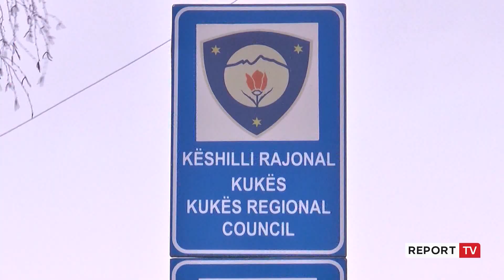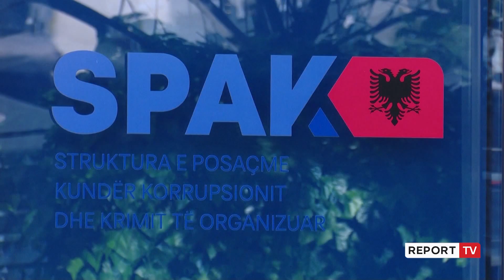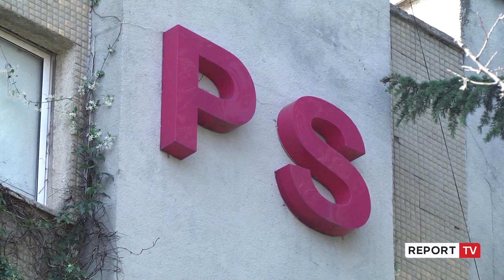Gjici në burg, Kukësi drejt zgjedhjeve për kryetar! Botohet në fletoren zyrtare shkarkimi i tij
reportTV lajmeshqip lajme Fredi Beleri u zgjodh kryetar Bashkie në Himarë duke qenë në qeli, ndërsa në Kukës, Safet Gjici, e la bashkinë për tu futur në qeli. Vendimi që qeveria mori më 16 qershor për shkarkimin e Gjicit pas video-skandalit seksual në zyrën e tij, u botua në Fletoren Zyrtare, duke i hapur rrugë shkuarjes drejt zgjedhjeve në bashkinë e Kukësit.